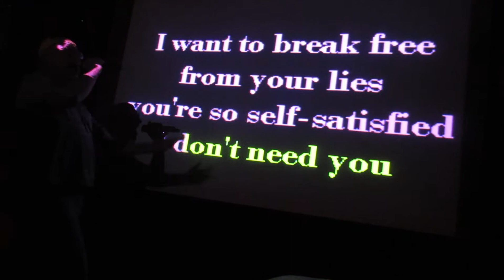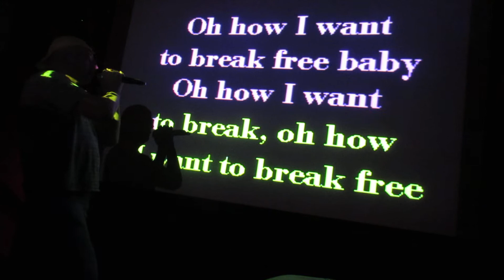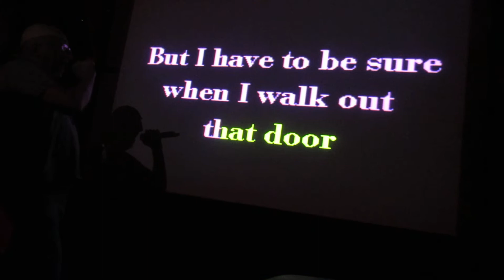I Want to Break Free THE ROCKTOR Los Angeles 21015 Queen